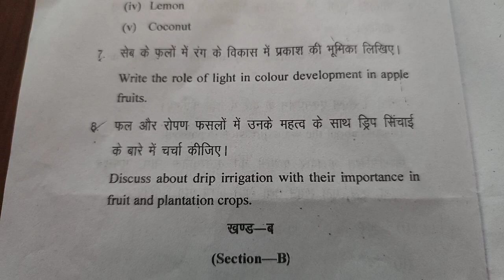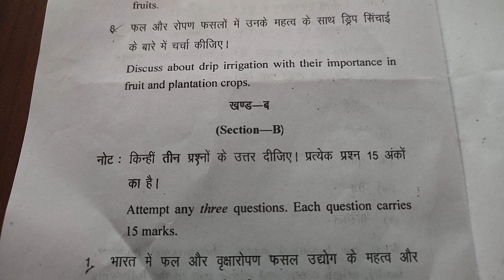Production Technology for Fruit and Plantation Crops bscagriculture 5th Sem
In this video, we are going to provide you with a model question paper for the BSc Agriculture 5th Semester Final Examination. This question paper is designed to give you an idea of what to expect on the actual exam day and to help you prepare effectively for the exam.

We will go through each section of the question paper and explain the types of questions that you can expect. Additionally, we will also provide you with tips and strategies for preparing and tackling each section of the exam. We will also discuss the exam pattern, marking scheme, and time management techniques that can help you maximize your score.

This video is intended for BSc Agriculture 5th Semester students who are preparing for their final exams. It can also be helpful for anyone who wants to understand the exam pattern and syllabus of this course. Whether you are a first-time exam taker or have taken the exam before, this video will provide you with valuable insights and tips that can help you score better on the exam.

So, if you are looking to ace your BSc Agriculture 5th Semester Final Examination, this video is a must-watch. Follow along with the model question paper and implement the tips and strategies we provide to boost your exam preparation and confidence. Good luck on your exam!